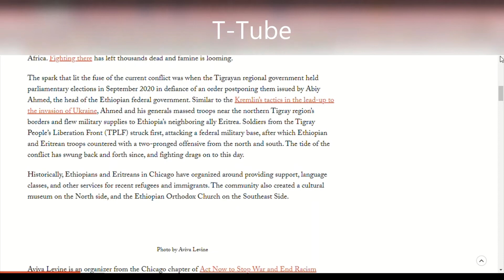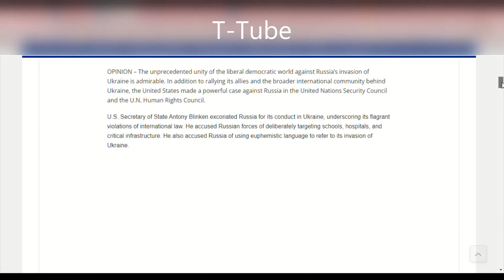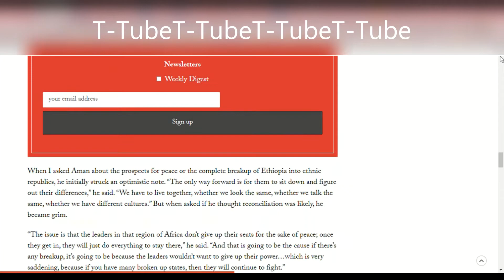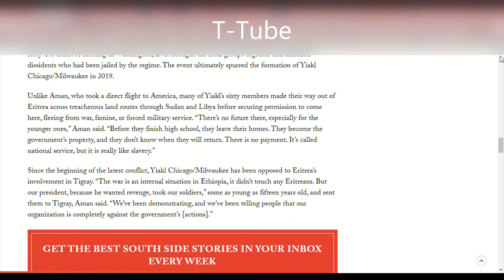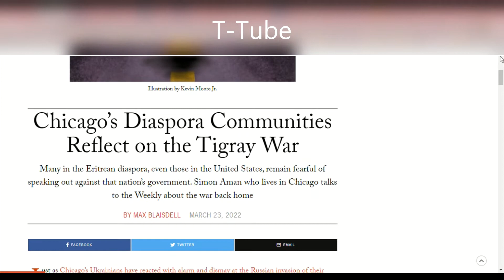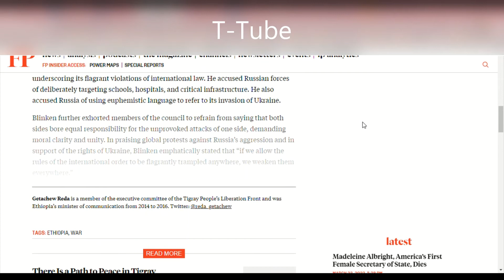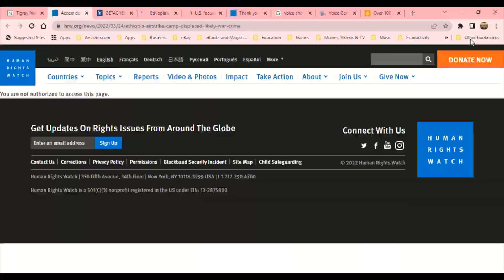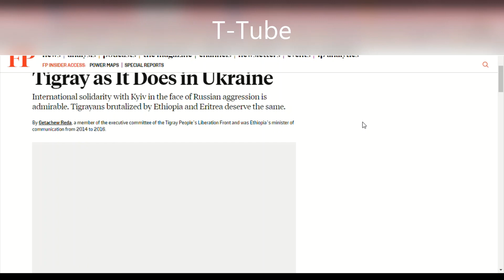The World Must Condemn Human Rights Abuses in Tigray as It Does in Ukraine!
The World Must Condemn Human Rights Abuses in Tigray as It Does in Ukraine!Getachew Reda